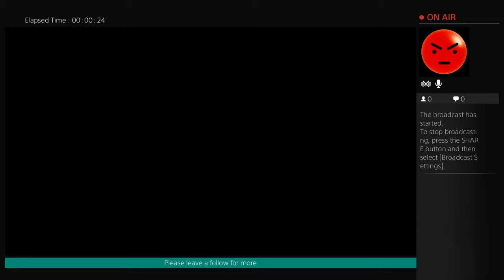Assassins creed syndicate